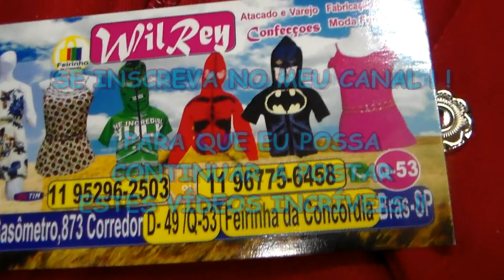FEIRINHA DA CONCÓRDIA INFANTIL FOFOS FOFOS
FEIRINHA DA CONCÓRDIA com modelitos fofos para crianças, na FEIRINHA DA CONCÓRDIA tem todo vestuário infantil e olha estes moletonsinhos fofos !! Só encontrei deles lá na FEIRINHA DA CONCÓRDIA!